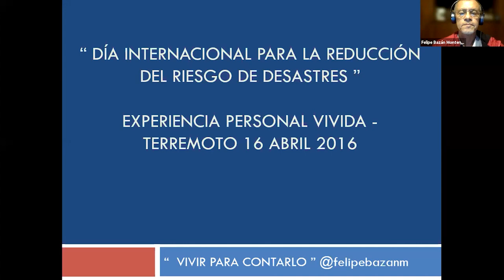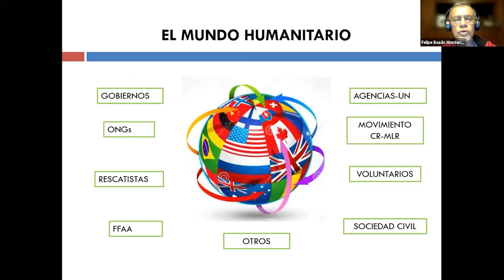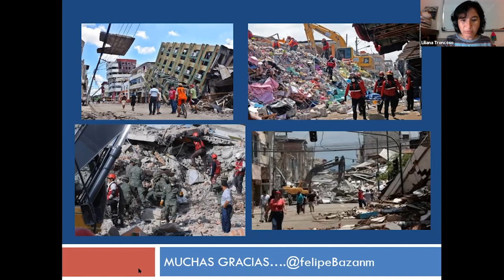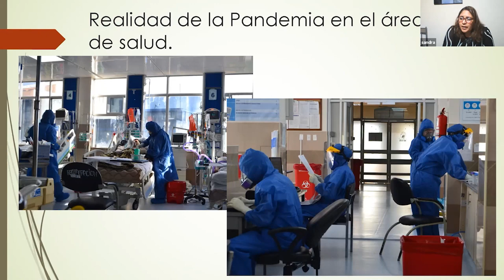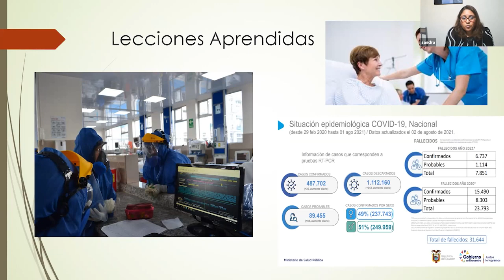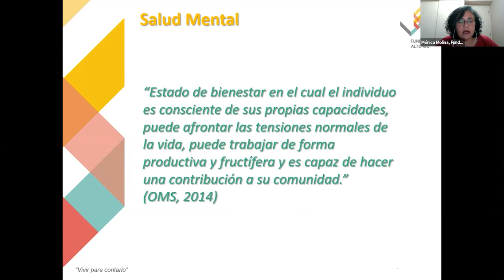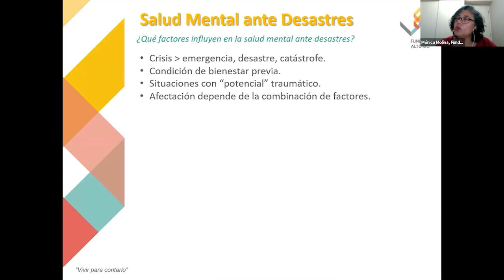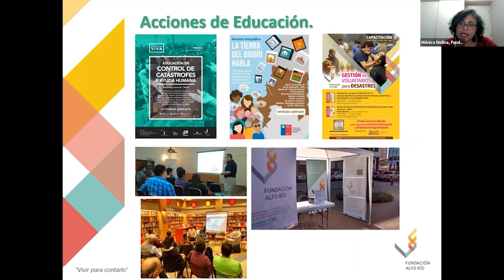Día Internacional para la reducción de riesgos de desastres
El Área de Gestión de la Universidad Andina Simón Bolívar, Sede Ecuador, realizó una conmemoración al Día Internacional para la reducción de riesgos de desastres.

Participan:
-Wilson Araque, vicerrector de la Universidad Andina Simón Bolívar
-Felipe Bazán, consultor independiente en Ayuda Humanitaria y Reducción de Riesgos
-Sandra Guerrón, Coordinación General de Enfermería del HCAM
-Mónica Molina, Cofundadora y presidenta, Fundación Alto Río de Chile
-Blanca Fiallos, Maestría en Gestión del Riesgo de Desastres
-Liliana Troncoso, Docente, Universidad Central del Ecuador